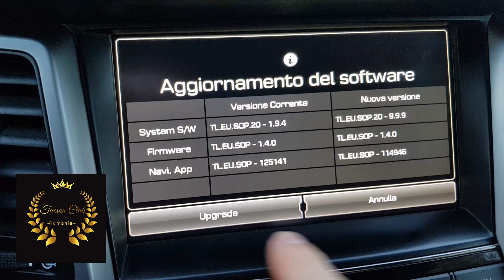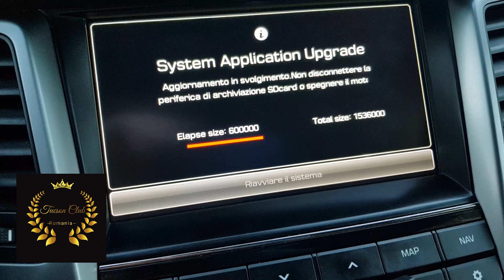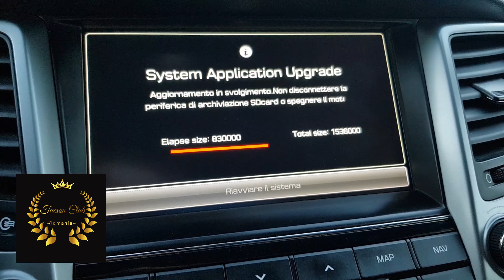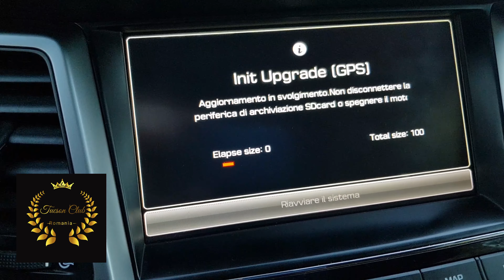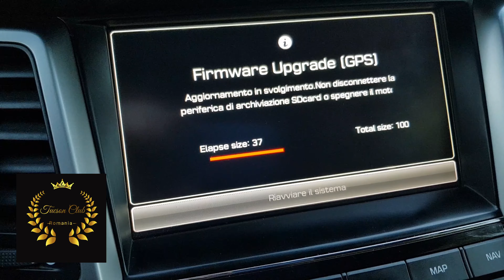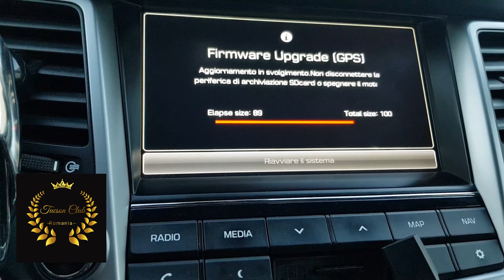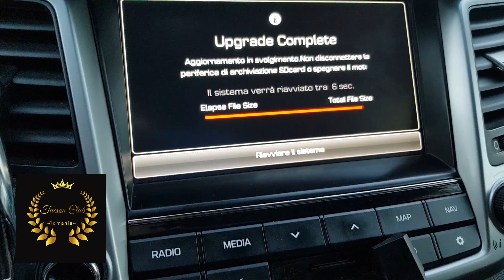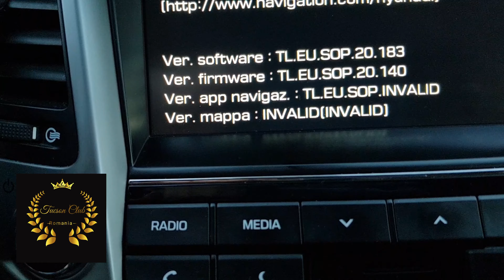Revenire la versiune initiala de soft (20.183) Hyundai Tucson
Va voi arata cum se revine la versiunea de soft 20.183 de la versiunea 20.194.Va intrebati de ce trebuie sa fac asta?Pentru cei care vor sa instaleze Menaco (alternativa la Tucsy) ,nu merge decat pana la softul 20.183.Ce este Menaco va voi explica intr-un alt video.